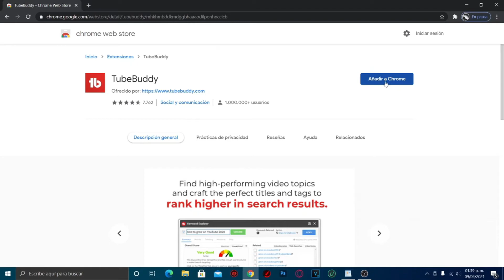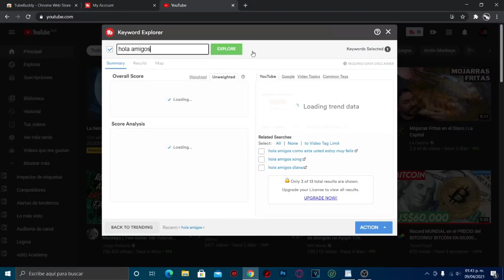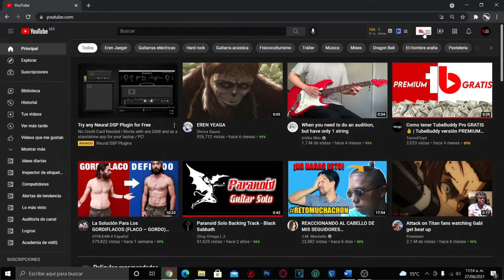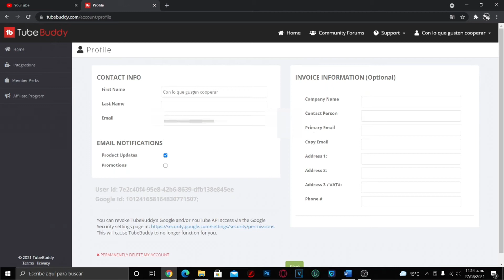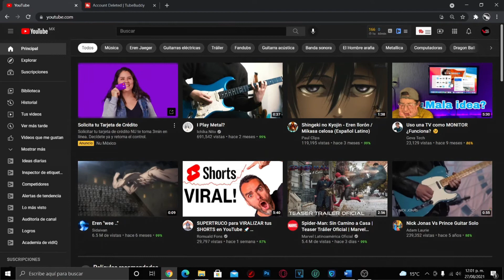🔴TubeBuddy PRO tutorial 2021 | COMO TENER TubeBuddy PRO GRATIS 2021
Si quieres crecer en youtube 🔴NECESITAS🔴 TubeBuddy pro GRATIS!! Es muy facil , en este video te explico como conseguirlo de forma rapida y sencilla !!!